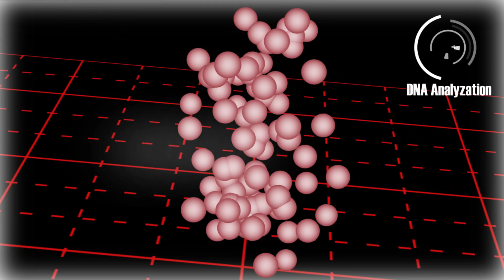Innocent | IAT202 Final Project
Boo yea, Final project for IAT202.  The DVD version that will be handed in for the project just has a view minor tweaks to the audio, and an actual DVD title that was created with After effects and Encore.

DNA analyzer created in after effects, so are all the titles and credits.

All audio by Kthx of thesoundcrate.
Me learning After effects all thanks to Andrew Kramer of Video copilot.